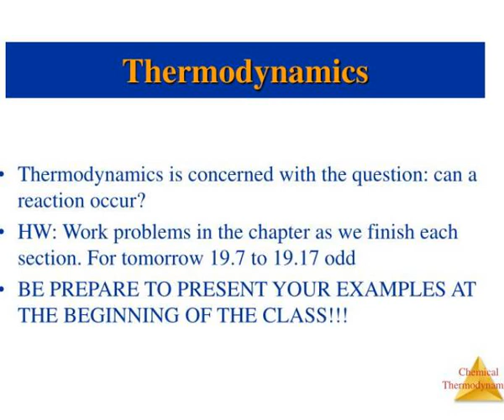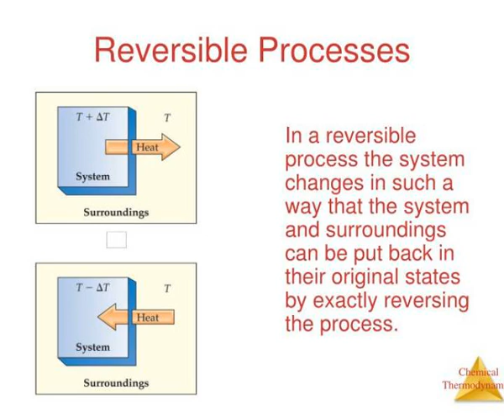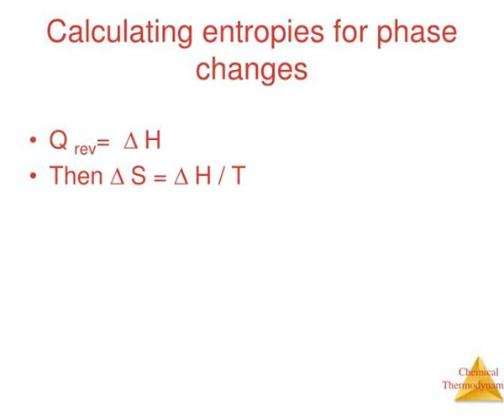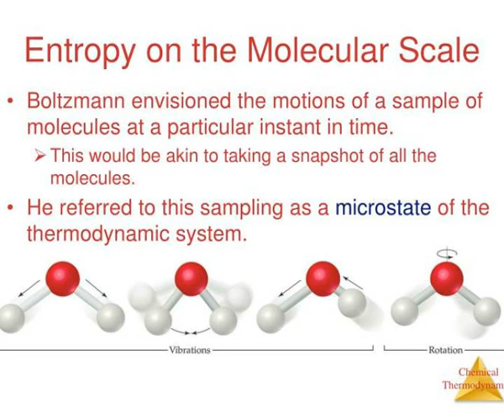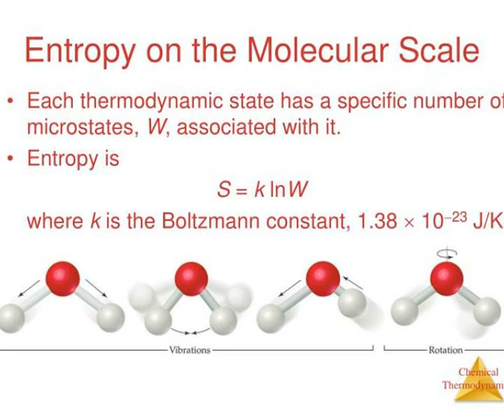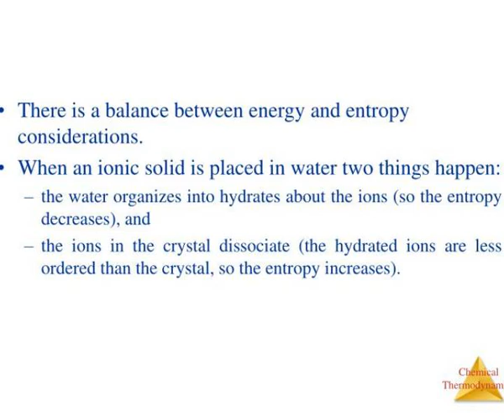chapter 19 chemical thermodynamics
Chemistry, The Central Science , 10th edition  Theodore L. Brown; H. Eugene LeMay, Jr.; and Bruce E. Bursten.  Chapter 19 Chemical Thermodynamics.  John D. Bookstaver  St. Charles Community College  St. Peters, MO  ?  2006, Prentice Hall, Inc.  Thermodynamics. Slideshow 3094884 by kimball